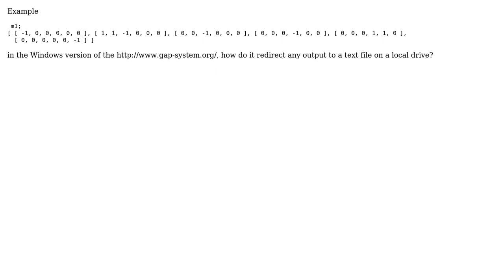How to redirect GAP output to a text file on a local drive?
With thanks & praise to God, and with thanks to the many people who have made this project possible! | Content (except music & images) licensed under CC BY-SA | Music | Images & others | With thanks to user Olexandr Konovalov user ControlPoly and the Stack Exchange Network Trademarks are property of their respective owners. You are responsible for your own actions.